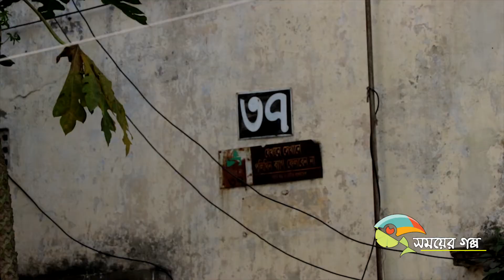স্মরণের জানালা আজিমপুর মৌচাক কলোনী । Beautiful Colony life। Somoyer golpo